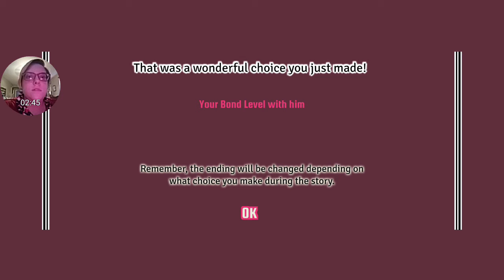Guard Me Sherlock - 9 - I Called It!!!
I told y'all what the cat's name was. I knew it!!!